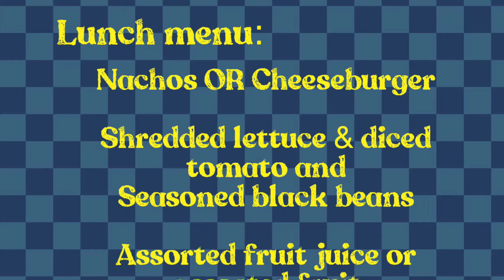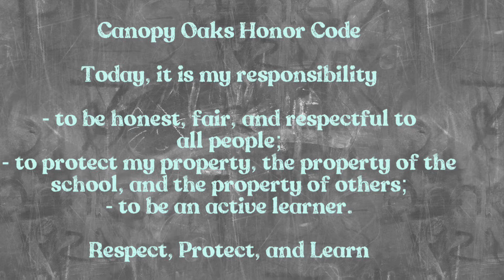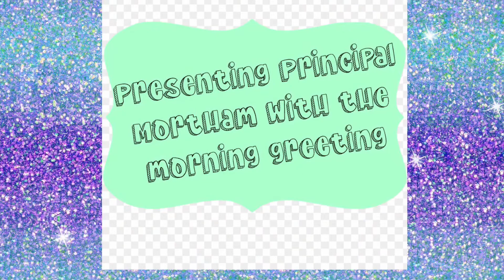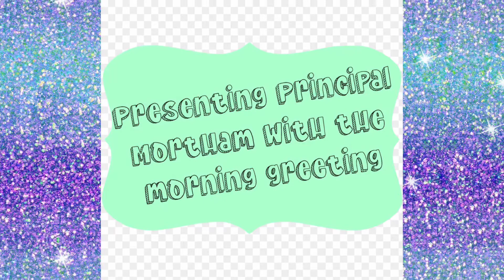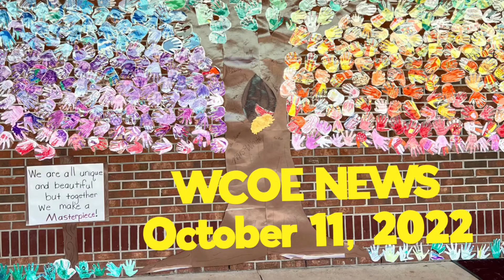WCOE News Show 10/11/2022